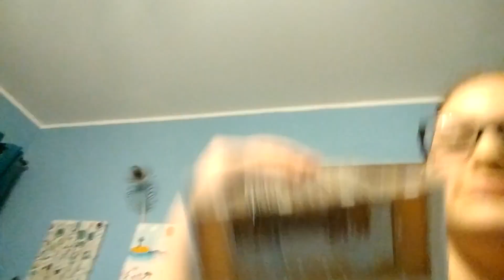The Empire State Building puzzle build (15 min)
two teens building the empire state building using the Ravensburger 3D puzzle.